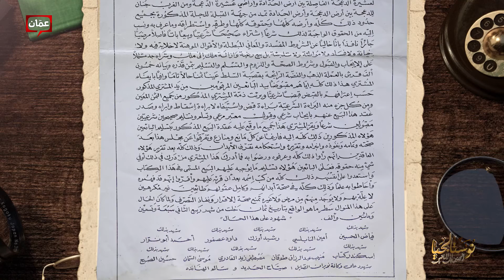(سعادة الشيخ برجس الحديد) - نوستالجيا - الحنين إلى الماضي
تدور فكرة البرنامج حول استضافة عدد من الشخصيات البارزة  والمعروفة في أماكن ترتبط مع ذكريات عديدة في ذاكرتهم حيث يتم محاورتهم واسترجاع الماضي الذي رسم مسار مستقبل العديد منهم.